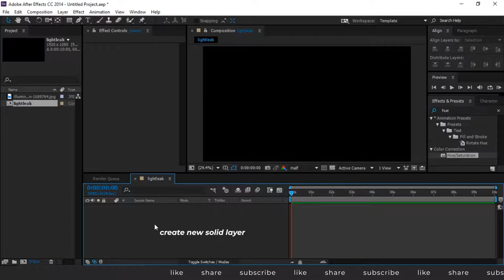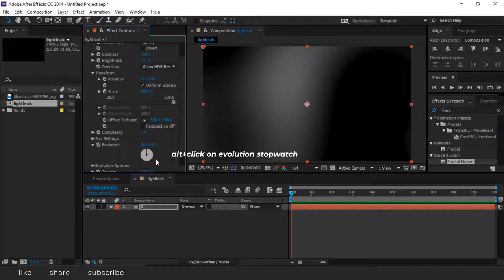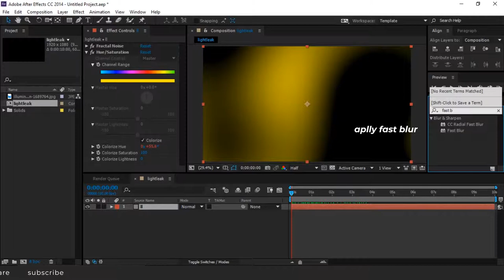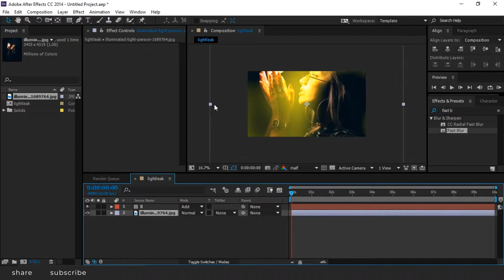Light leaks:create professional light leaks in after effects - after effects tutorial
Light Leak After Effects Tutorial
Light leaks free,
Cinematic light leaks,
Tutorials,
Visual effects,
Editing:light leak,
How to make light leak effect,
Cinematic lighting tutorial,
Overlay light leak, Light effects overlay,
Ligh leaks effects,
Trending after effects tutorial,
After effects tutorial,
Lightleak,
Lightleaks,
Tutorial,Effects,
After,
Leak,
Light

Other templates